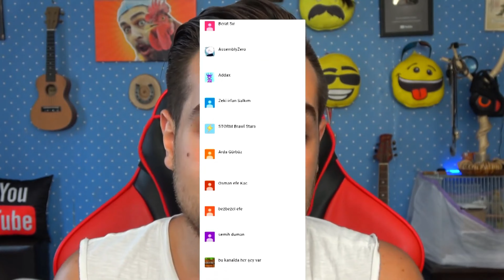1000 DERECE BIÇAKLA GARİP DENEYLER YAPAN ADAM !!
Ben Orhan Tümerkan Yuvarlak metal topu ısıtıyor, o yetmez ise bıçağı 1000 derece ısıtıyor, bununla yemek pişiriyor, biraz zahmetli iş, ama sonunda onu yiyiyor, ve çok seviyor, bir tüp harcıyan adamın macerası sizlerle, İyi Seyirler..

Merhaba Ben Orhan Tumerkan, Youtube Türkiye benim en büyük tutkum, bur da dev gibi bir OTT ailesi için her gün yeni video yüklüyorum. Kanalımda oyun gaming , eğlence , challenge , komedi , şaka , şarkı , vlog , montaj , tepki ve benzeri bir sürü  video paylaşıyorum. Bunları yaparken çok eğleniyorum ve bir çok komik anlar eğlenceli anlar yaşıyorum.

Sıcaklık, bir cismin sıcaklığının ya da soğukluğunun bir ölçüsüdür. Bir sistemin ortalama moleküler kinetik enerjisinin bir ölçüsüdür. Gazlar için kinetik enerji, mutlak sıcaklık dereceleriyle orantılıdır. Duyularla algılanmakta ve genellikle sıcak ya da soğuk terimleri ile ifade edilmektedir.